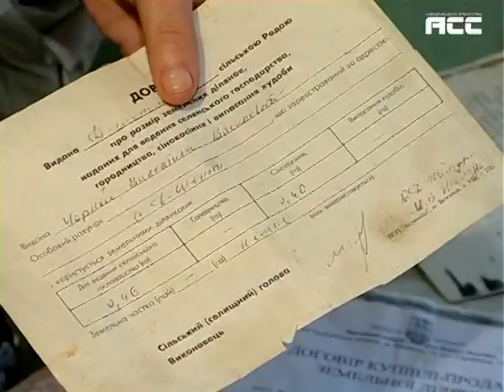Боротьба за землю у Шепоті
Боротьба за землю перетворює навіть найкращих друзів у супротивників, а нових сусідів -- у запеклих ворогів. Віднедавна гірська територія на Буковині стала ласим шматочком для туристичного бізнесу. Тут будують котеджі для себе та для гостей, і, звичайно, кожен хоче отримати землю якнайдешевше, використовуючи під будівництво навіть дороги. Валентина Чорней, жителька села Долішній Шепіт, що на Вижниччині, продавши під зелений туризм свою присадибну ділянку, стала заручницею свого нового сусіда, який став власником і єдиного під'їзду до її будинку.